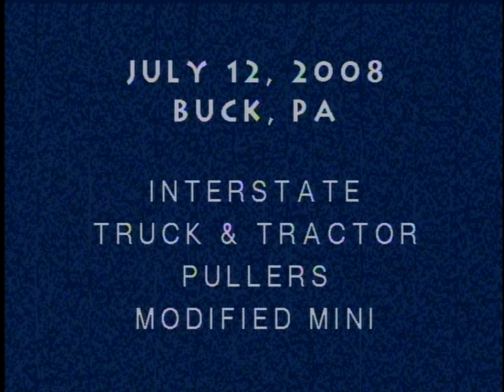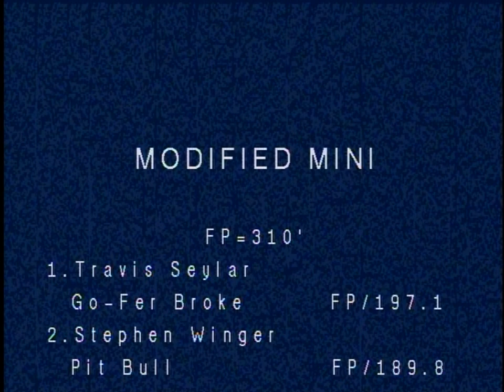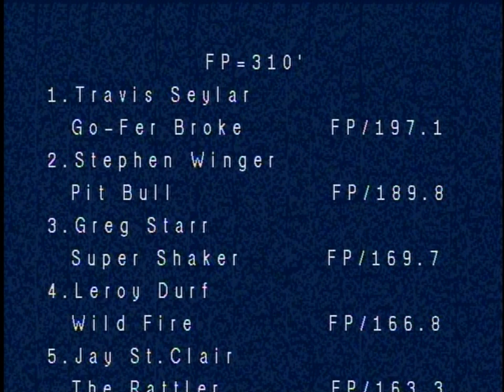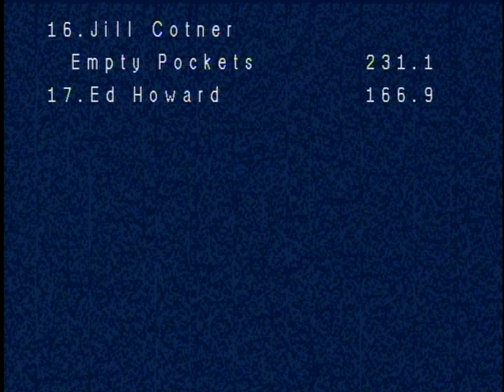Tractor Pulling Flashback Interstate 1,850LB. Modified Mini Tractors In Action At The Buck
July 12, 2008 Interstate Truck & Tractor Pullers 1,850lb. Mini Modified tractors pulling at Buck Motorsports Park in Quarryville, Pennsylvania. Thumbnail photo is Greg Starr with the Super Shaker. This is a great look back at Interstate Mini Modified tractor pulling